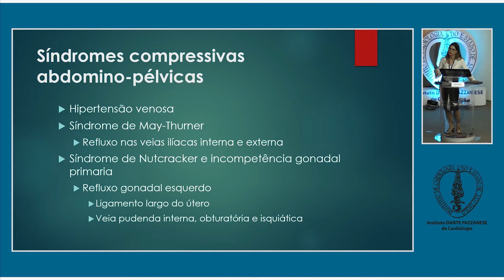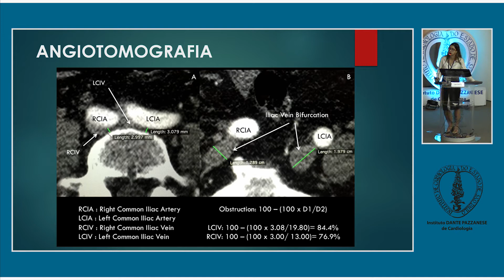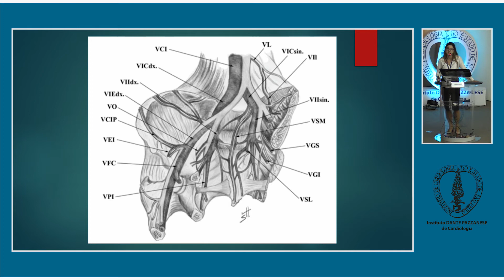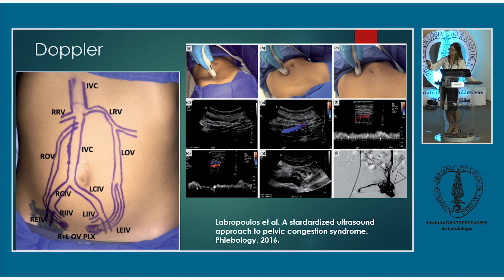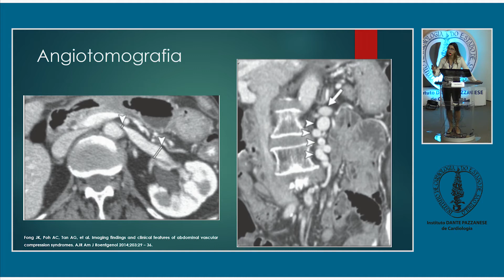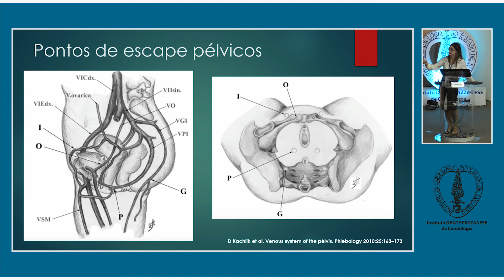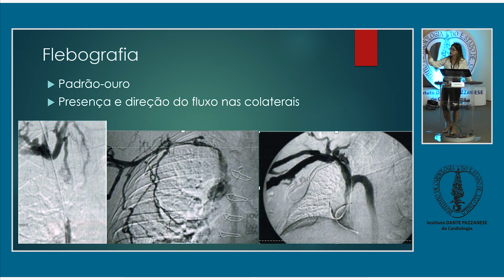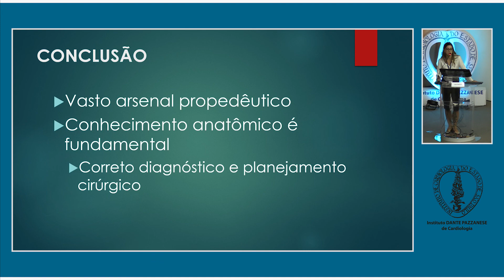DIA 1–MOD 1–EP 2 Aspectos anatômicos e radiológicos na IVC/ SCP e SVCS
Simpósio endovascular